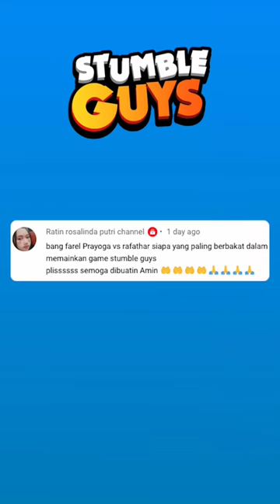Rafathar vs Farel: Adu Jago Stumble Guys!! | REQ: @Putri_kunz MRI PanSos Kap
Rafathar dan Farel Prayoga yang tidak pernah main Stumble Guys akan di adu. Keduanya akan membuktikan siapa yang paling jago main game bocil itu.

Lalu, siapakah yang menang?